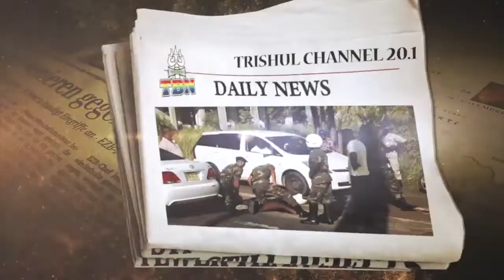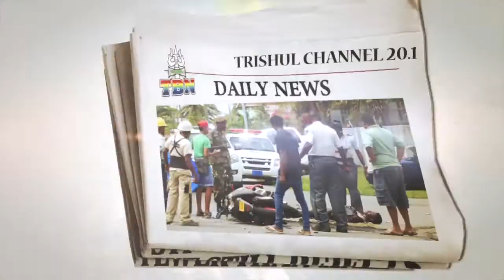AAJ KI TAAAZA KHABAR 13 02 2020